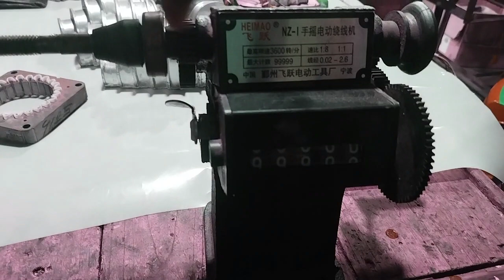big khasa fan বিগ খাচা ফ্যান সহজে কয়েল বাধা শিখতে পারবেন